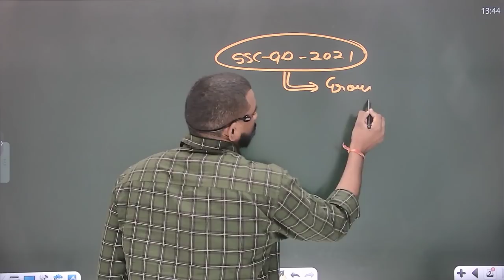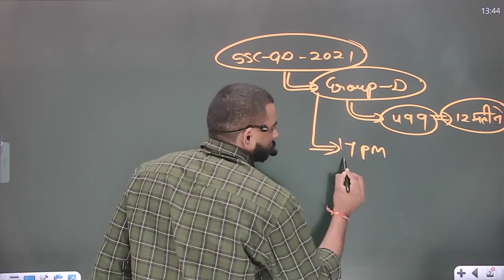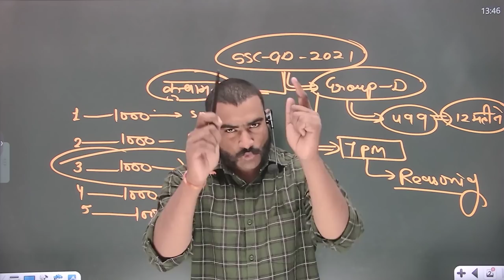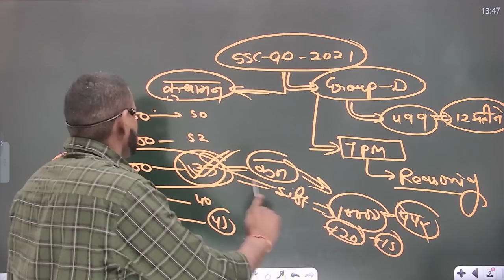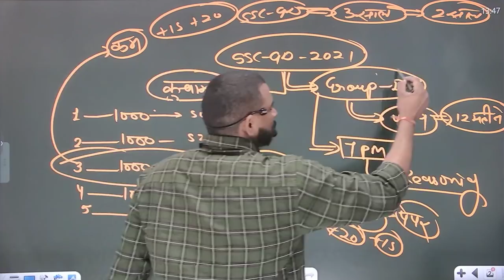ssc gd पेपर मैं कम नम्बर वाले को ज्यादा फायदा || ssc gd normalization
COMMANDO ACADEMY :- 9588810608